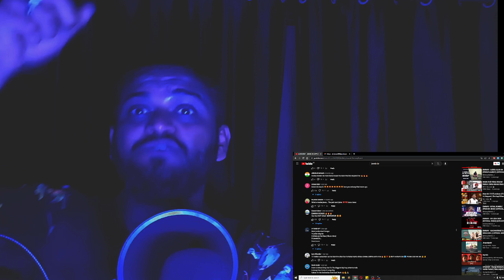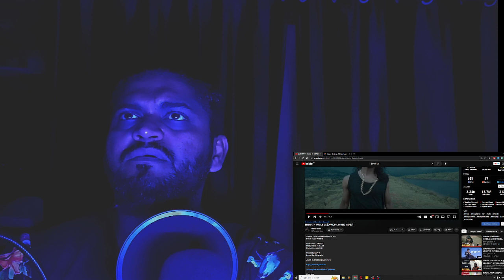Emiway | jawab de Reaction | Emiway Bantai Reaction | Music Producer Reacts on Emiway jawab de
Please provide us with comments.

Credits :
Artist/Lyrics :- EMIWAY
Prod / music - AAKASH
Mix/Master - AAKASH

emiway reaction
emiway bantai
basti ka hasti mc stan reaction
mc stan song reaction
krsna reaction
guess emiway reaction
company emiway reaction
sidhu moose wala reaction
kahani suno 2.0 reaction
basti ka hasti reaction
ek din pyar mc stan reaction
emiway bantai new song reaction
emiway guess reaction
top off ikka reaction
reaction on emiway
emiway company reaction
mc stan
famous wedding show reaction
emiway bantai guess reaction
emiway song reaction
sidhu moose wala song reaction lobotomy emiway reaction,
fck emiway reaction,
drill reaction,
emiway bantai reaction,
fck emiway,
drill emiway reaction,
emiway drill reaction,
emiway bantai,